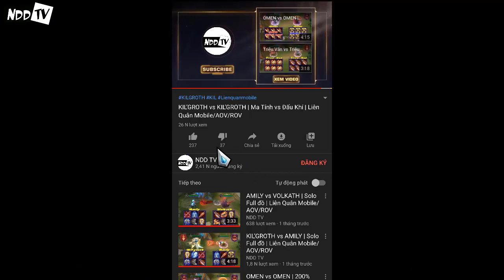RICHTER vs TACHI | FULL BUILD FIGHT | Liên Quân Mobile/AOV/ROV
RICHTER vs TACHI
RIKTOR vs TACHI
RICHTER
TACHI
KÈO TEST SOLO NO PK: RICHTER  và TACHI
►Hiệp 1: Tự động đánh thường (đòn đánh tay không sử dụng phép bộ trợ và tác dụng của trang bị)
►Hiệp 2: Tự động đánh thường + Skill (không sử dụng phép bổ trợ và tác dụng của trang bị)
►Hiệp 3: Không giới hạn (sử dụng phép bổ trợ và tác dụng của trang bị)
NOTE:
RICHTER TOP
RICHTER ĐI RỪNG
TACHI TOP
TACHI ĐI RỪNG
RICHTER HỖ TRỢ
RICHTER SP
TACHI HỖ TRỢ
TACHI SP
RICHTER MID
TACHI MID